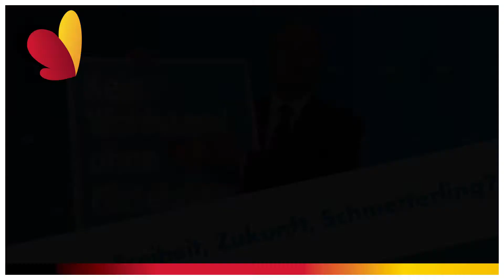Freiheit, Zukunft, Schmetterling?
Dietmar Friedhoff stellt seine Kampagne zur Bundestagswahl 2021 vor. Unter dem Motto EINFACH FREI LEBEN tritt er für den Schutz von Demokratie und Freiheit ein, für das Grundgesetz und alle Grundrechte.

Eine weitere, grundlegende Wahlkampfaussage lautet: DENKEN WIR ZUKUNFT. Es geht darum Konservatismus richtig zu verstehen: Bewährtes zu erhalten, aber auch offen für Neues zu sein. Fakten und Argumente auszusprechen und ideologiefrei diskutieren zu können, ohne Diskriminierung und Ausgrenzung, mit Mut zur Wahrheit.

Als Symbol für den Schutz von Natur, Umwelt und Heimat, steht der schöne Schmetterling in den deutschen Nationalfarben. Er steht sinnbildlich auch für die bevorstehende Metamorphose, von der Larve zum ausgewachsenen Tier: Sie liebe Wähler entscheiden mit Ihrer Stimme darüber, ob nach der Wahl dieser schöne Schmetterling seine Kraft entfalten kann oder ob es ein grüner Regenbogen-Schmetterling sein wird.